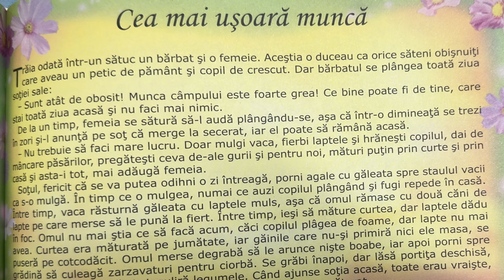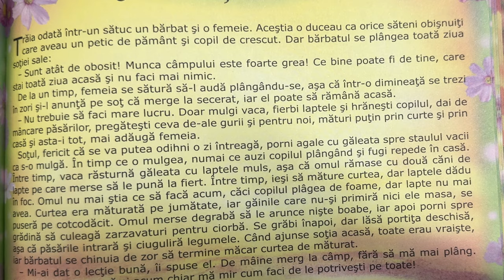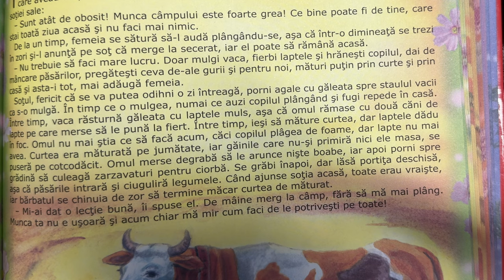Cea mai ușoară muncă 😓 Povești pentru copii în limba română | Povești scurte 4K (162/365)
Povești noi cu cea mai ușoară muncă pentru copii. Povești pentru copii în limba română. Povești scurte audio în 4K. Să citim o carte de poveste împreună. Basme și povești de lectura.

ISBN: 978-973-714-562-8